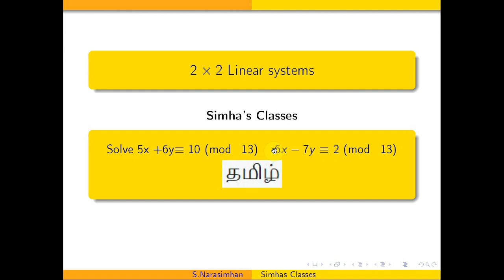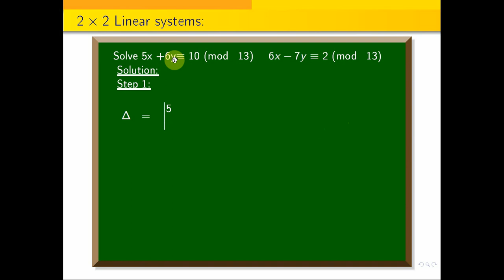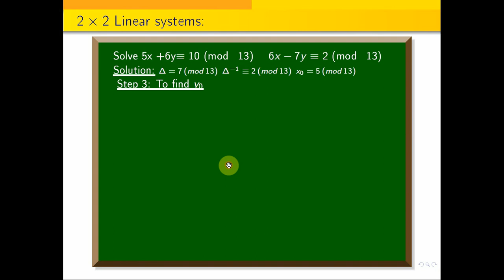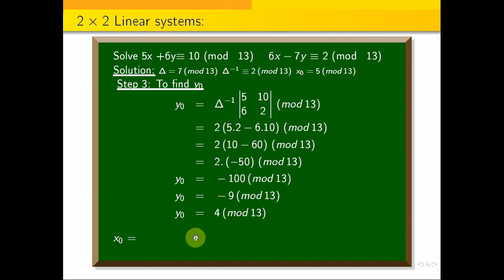2by2_Linear_systems || Solve 5x +6y \equiv 10 (mod 13) 6x -7y\equiv 2 (mod 13)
GCD_theorem || The gcd of two positive integers a and b is a linear combination of a and b.